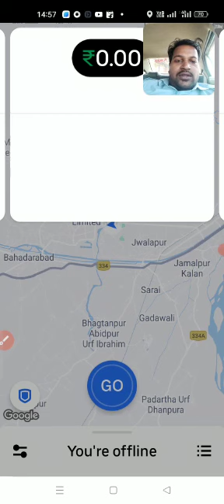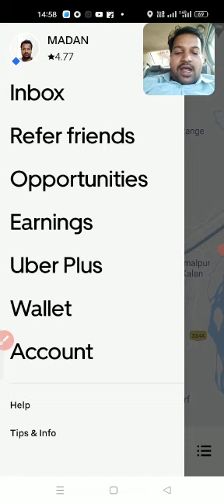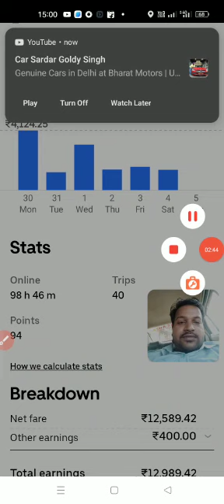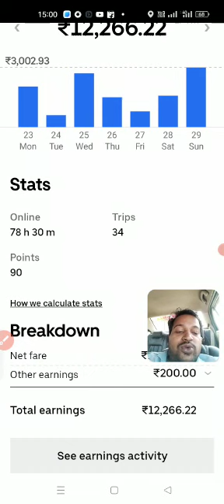$$$ Live Proof Uber driver income Delhi !!New Dizar gadi par kitna kam hota hai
दिल्ली में काम करना हुआ बुरा hal ट्रैफिक !!ola uber car owner income Delhi ‎@atvlogs3710
you Question ❓ ⁉️
OLA UBER CAB REVIEW इस तरीके से बुक करो आपके कैब कैंसिल नहीं होगी ‎@atvlogs3710
Daily earnings Update!!Ola uber car owner income Delhi ‎@atvlogs3710
घूमो मेरे साथ पूरे दिल्ली NCR और लो दिनभर की कमाई काFull Information Ola owner income‎@atvlogs3710
मेरा इंस्टाग्राम Id लिंक  प्लीज फॉलो करें

अगर आपका कोई सवाल है ओला उबर के बारे में तो मुझे WhatsAppपर चैट कर सकते हैं Link

Why Ola Is In Loss? | Why Ola Is Falling? | Ola Case Study By Rahul Malodia
आखिर OLA कब तक पैसे लुटायेगी | Case Study |

Daily earnings Update Ola uber car owner income

aajkal Oliver mein kitne ka kaam Ho Raha hai latest video
शनिवार रविवार को ओला उबर की गाड़ियां चलेंगी या नहीं दिल्ली एनसीआर में
Saturday Sunday ko ola Uber ki gadi chale ayenge kya nahin Delhi NCR mein
Delhi NCR mein Saturday Sunday ka curfew hai ya nahin
Delhi NCR mein ola Uber chalegi ya nahin Saturday Sunday ko
Aaj ola Uber chalega ya nahin Delhi mein
Aaj ola Uber chalega ya nahin Noida mein
Aaj ola upar chalega ya nahin Gurgaon mein
Aaj curfew hai ya nahin Delhi mein
Aaj lockdown hai ya nahin Delhi NCR mein
Aaj kal Ertiga gadi se kitne ka kam ho raha hai
aajkal ola Uber mein kitne ka kaam Ho Raha hai
aajkal dzire gadi se kitne ka kam ho raha hai
aaj kal WagonR gadi se kitne ka kam ho raha hai
aaj kal chhoti gadi se ola Uber mein kitne ka kaam Ho Raha hai
aajkal ola Uber mein Ertiga gadi se kitne ka kaam Ho Raha hai
ola Uber mein apni gadi kaise attach kar sakte hain
private licence se apni gadi ola Uber mein chala sakte hain
private licence se ola Uber mein gadi chala sakte hain
ola Uber mein job kahan se milati hai
ola Uber ki naukari karne ke liye kya karna padega
ola Uber mein gadi attach Kahan se Hoti hai
ola Uber mein Kitna Kama sakte hain
main ek mahine mein kitne ki kamai hoti hai
ola Uber mein 1 mahine mein kitni kamai hoti hai
Delhi mein ola driver ka murder
आज दिल्ली में लोक डॉन है या नहीं
Aaj Delhi mein lok down hai ya nahin
Aaj Delhi mein alava ki gadiyan chal rahi hai ya nahin latest video
up tax kaise kata jata
Uttarakhand tax kaise kata jata
Himachal Pradesh tax kaise kata jata
Rajasthan tax kaise kata jata
CNG kaise search Karen
Apne Shahar mein CNG pump kaise search Karen
Delhi mein ola Uber driver ka murder
kaise hua ola driver ka murder
ola Uber main bahar ka kam kaise milta hai
ola mein out station booking kaise aati hai
ola mein out station booking kahan se khulwaye jaati hai
uber mein intercity booking kaise milati hai
Uber mein intercity truck lene ke liye kya karna padega
mujhe apni intercity trip kurbani hai Uber mein
mujhe apni out station booking kurbani hai ola mein
Aaj kal ola Uber mein kitne ka kaam Ho Raha hai latest vide
दोस्तों मैं हर रोज एक वीडियो अपने चैनल पर डालूंगा जिसमे बताऊंगा कि ऑल ओवर में 1 दिन से कितनी कमाई होती है

parde update ke liye mujhe Instagram par follower
Wagon R/ Dzire में कितना काम हो जाता है || Uber Driver Full Day Earning Details,uber ola huw much full day earning,